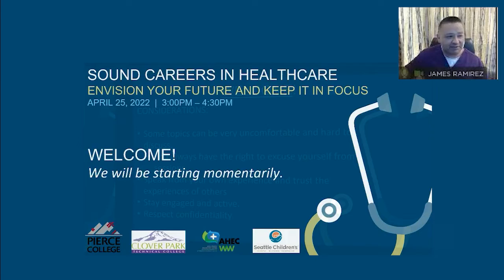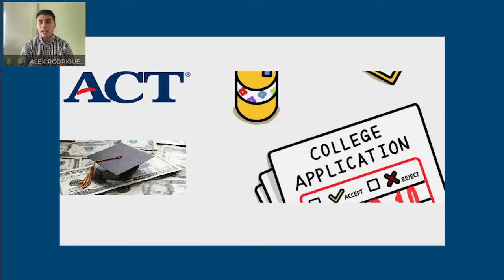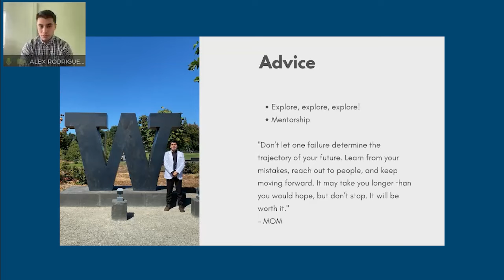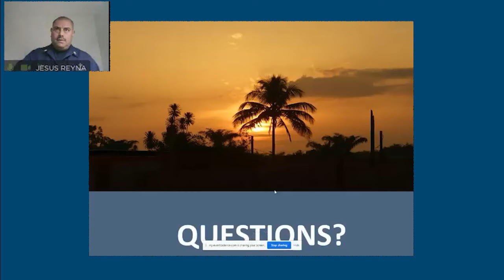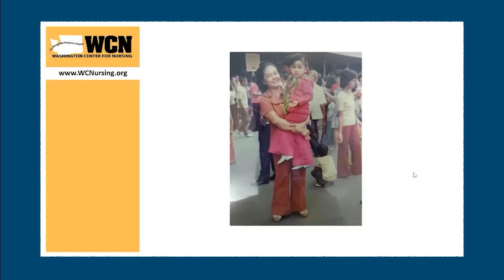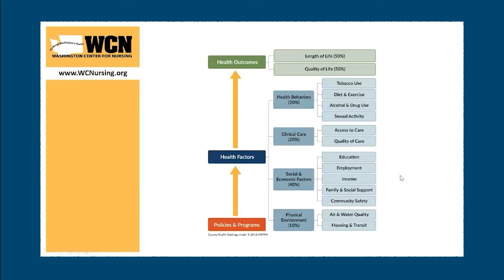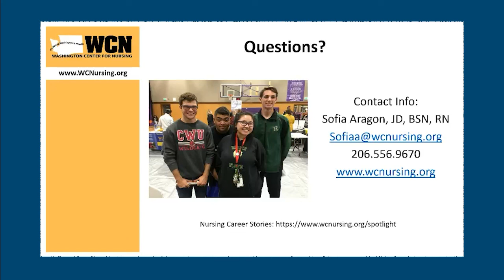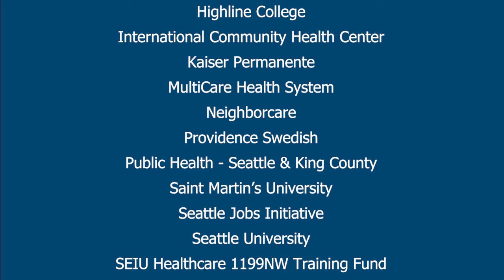SCIH 2022 Day 1 Keynote Session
Are you an educator? Please fill out a quick feedback survey about this video Thank you!

Listen to a medical student’s personal journey overcoming barriers in the path to success, a public health officer’s work towards reducing racial and ethnic health disparities, and a nursing workforce organization’s executive director sharing insights around the need and opportunities available in nursing!